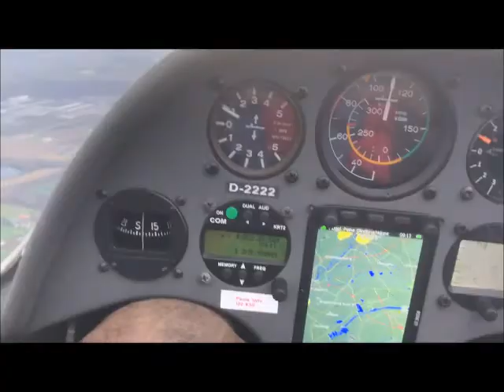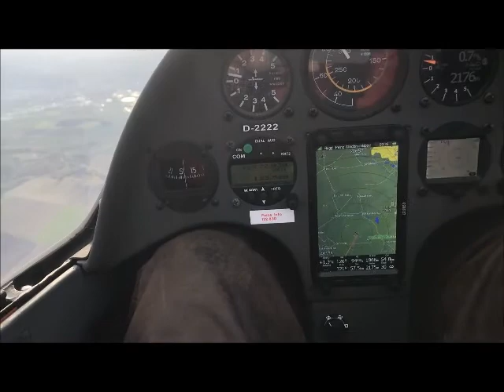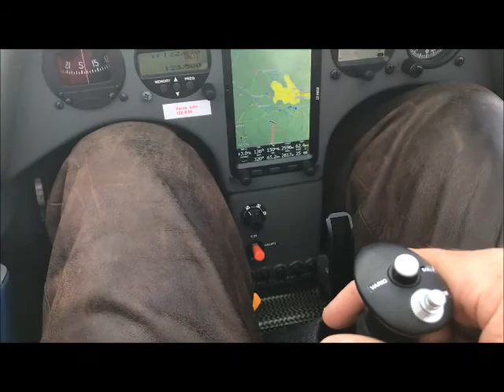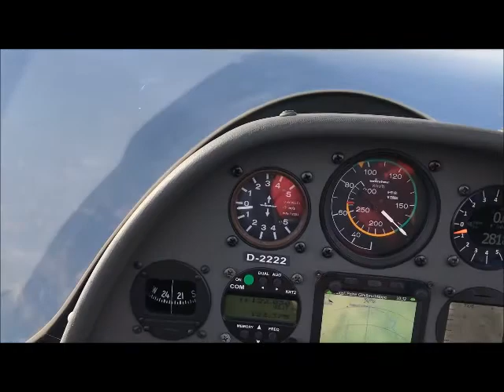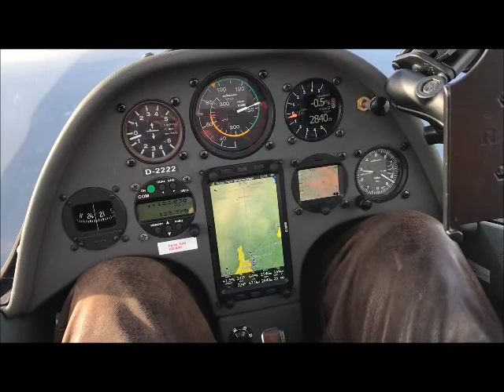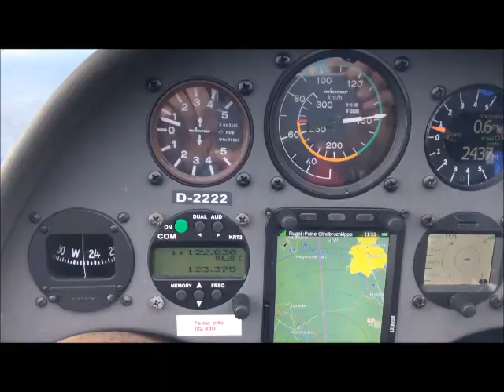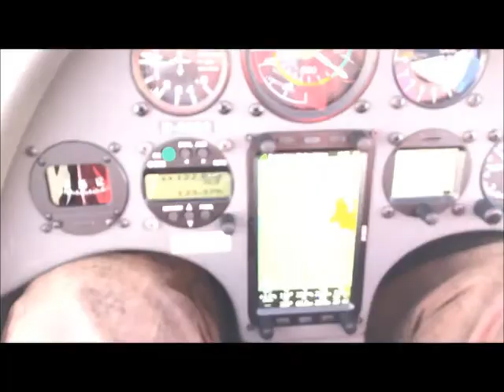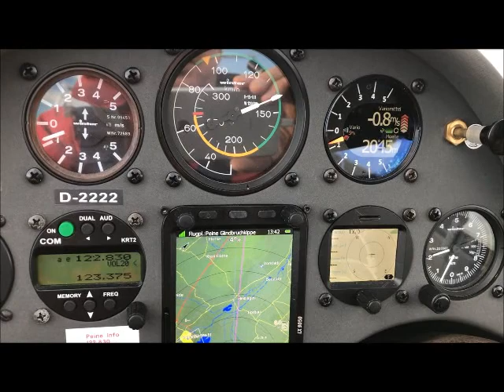Harzwelle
Ein schöner Herbstflug mit dem Duo Discus. Start in Peine, Landung in Braunschweig.